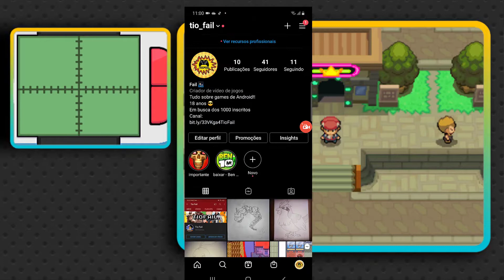Como tirar os Psyducks da rota 210! - pokemon platinum #09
▬▬▬▬▬▬▬▬▬▬▬ஜ۩۞۩ஜ▬▬▬▬▬▬▬▬▬▬▬▬▬

▬▬▬▬▬▬▬▬▬▬▬ஜ۩۞۩ஜ▬▬▬▬▬▬▬▬▬▬▬▬▬

▶ YOO rapeize, nesse video mostro para vcs como pegar alguns amuletos, passar do líder do ginásio de veilstone, pegar o HM FLW, hm 02, e upando nosso Pokémon elétrico!

curtiu a ideia? então já mete o like aeeeee

▬▬▬▬▬▬▬▬▬▬▬ஜ۩۞۩ஜ▬▬▬▬▬▬▬▬▬▬▬▬▬
▬▬▬▬▬▬▬▬▬▬▬ஜ۩۞۩ஜ▬▬▬▬▬▬▬▬▬▬▬▬▬

▬▬▬▬▬▬▬▬▬▬▬ஜ۩۞۩ஜ▬▬▬▬▬▬▬▬▬▬▬▬▬
                                          Play List
▬▬▬▬▬▬▬▬▬▬▬ஜ۩۞۩ஜ▬▬▬▬▬▬▬▬▬▬▬▬▬
▶ último video=